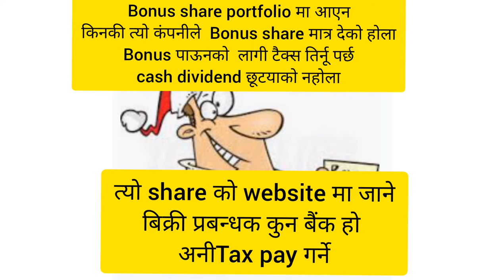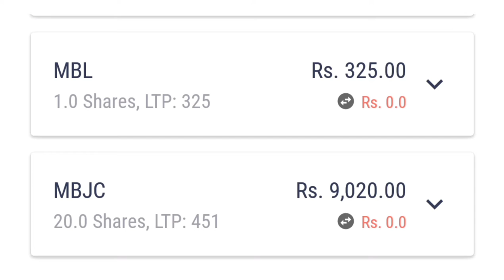Bonus share portfolio मा आऊन कति समय लागछ ? | Bonus share portfolio मा आएन के गर्ने | odd lot Bonus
Bonus share portfolio मा आऊन कति समय लागछ ? | Bonus share portfolio मा आएन के गर्ने | odd lot Bonus share | cash dividend | bonus share tax | Upcoming Ipo In Nepal
lastestipoinnepal @Hira Khanal Way TO Success